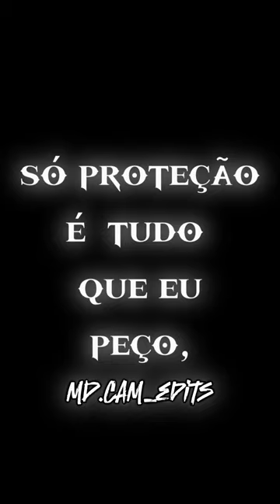GUSTAVO SCARPA!🐓🛹🤩futebol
shorts.